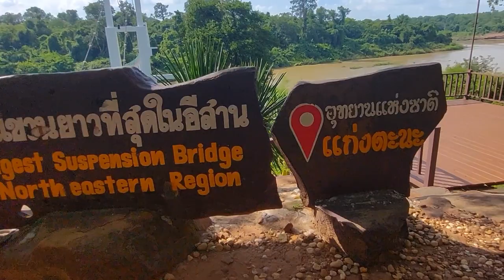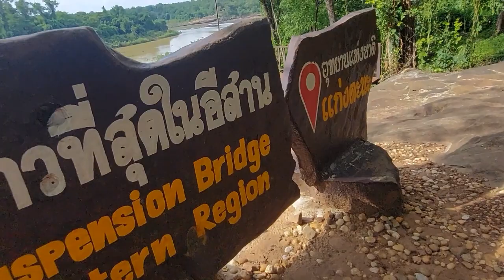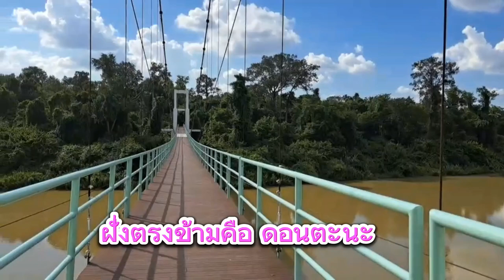สะพานแขวนยาวที่สุดในอีสาน The Longest Suspension Bridge in North eostern Region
สะพานแขวน แก่งตะนะ อ.โขงเจียม จ.อุบลราชธานี